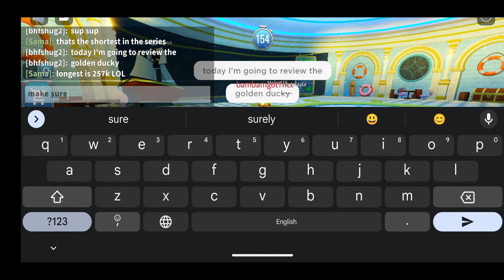Roblox shark bite 2 ducky boat review with bhfshug2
worth it still won